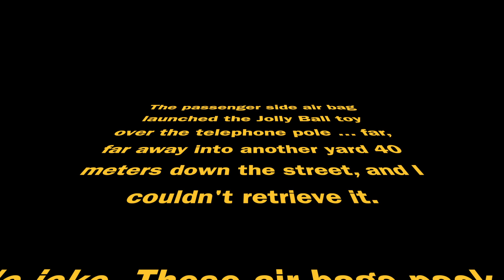Fun With Air Bags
One of the first items you remove during the construction of a new racecar is the supplemental restraint system. Air bags. There also are a lot of other bits to remove, which you can sell on Craigslist to help offset a nominal amount of the costs of a new build.

Air bags are a tough sell, however. Because the first- and second-generation Miatas are so old, by the time someone might be in the market for a used air bag, their car is likely to be totaled by the insurance company. Last time I built a car, I tried to sell them, but they sat around so long I had to throw them out, which meant I had to blow them up first. This time, I thought I’d have a little fun with it.